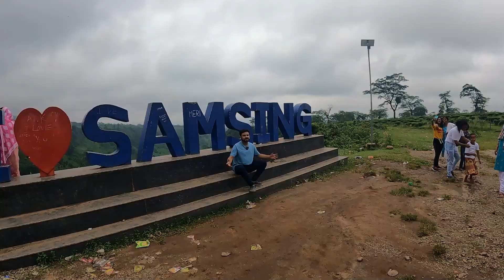| Samsing | সামসিং | Laliguras View Point | Samsing Tea Garden | Samsing Dooars | Samsing Tourist |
Samsing is a small hill village and tourist spot in the Matiali , Malbazar Subdivision of Jalpaiguri district of West Bengal situated at an elevation of 3000 ft in the foothills in between Jalpaiguri and Darjeeling districts border.

Wherever your sight travels, you get to see only undulating lush, verdant tea estates enclosed by misty blue Sivaliks in the distance, a setting sun in the horizon with chirps of birds or dance of butterflies. This is Samsing, the quiet hamlet at the foothills of the Eastern Himalayas in North Bengal. The gurgling Murti river flows by, meandering over pebbles and boulders, showcasing its beauty. Samsing indeed has a magical charm with an amazing variety of birds and butterflies, presenting the bliss of a mountain solitude. A few days spent in the company of the simple village folk, strolling aimlessly around the village, watching birds and the beautiful wild-flowers, or just sitting by the river, can be an extremely rewarding experience.

Afternoons are pleasant in this hilly hamlet. You can walk among the tea gardens or just take a stroll down the Murti river. On a clear day, the snow-capped peaks of Bhutan are also visible. The weather is always cool, with mist and fog draping this small village like a fairyland. A fusion of hills, plains, rivers, forest, tea-gardens and villages, Samsing is an all-year destination. Locals primarily belong to Pahari and Madhesia clans. The early settlers of Samsing worked as tea plantation labourers who were from Rangeli, Sikkim and Indo-Nepal Mountain (Madhesia) region, respectively. Their innocent smiles and life full of hardships will inspire you to no end and teach you what life is all about! Do not miss having some hot pizza and snacks at Chakh Le India, the town’s pizza hut, awarded as one of the outlets serving best pizzas in the area. Despite being a small village, locals are very keen on education. Samsing is a progressive place and has quite a number of schools, including Samsing Higher Secondary School, Gardenwood Academy and Sai Santi Niketan for educating children of the tea gardens.

Samsing is also home to a wide variety of butterflies, some belonging to very rare species. And every Spring, the place swarms with butterflies bringing hordes of photographers from various parts of India and the world to click these colourful creatures. Rare butterfly species including Heliophorus epicles, Dark Judy (Abisara fylla), Common Jester, Punchinello (Zemeros flegyas) are found here. So the next time you wish to be in company of birds and butterflies, be at North Bengal’s Samsing.

Places to visit nearby:
Samsing is 18 km from the Neora Valley National Park. It has many beautiful picnic spots, including Lali Guras, Rocky Island and nearby Suntaley Khola. Neora Valley National Park is just an hour away from here. You can also drop in at Chalsa, which is just 13 km from Samsing, while Gorumara National Park is only 30 km from Samsing.

Where to stay:
There are several very good homestays in Samsing that provide both stay and all meals. Another wonderful place to stay in Samsing is the West Bengal Forest Development Bungalow on the top of Samsing hills. The Samsing Forest Rest House has a lovely panoramic view of the surroundings.

In this channel , I will bring you videos or travelvlogs of various tourist destinations. I will try to explore the beauty of nature, and show it to you in an unbiased manner. I will also share all the necessary information which you may need while travelling.

I will also post a few videos on English Literature for the students of English Honours.  In these videos , I will try to keep my explanations as simple as possible and try to clear the concepts of the students.

Travelling places and literature - these are the two things that keep me alive. And my videos are just a way to express that love and share it with all of you.

Also let me know about your views/suggestions by commenting.